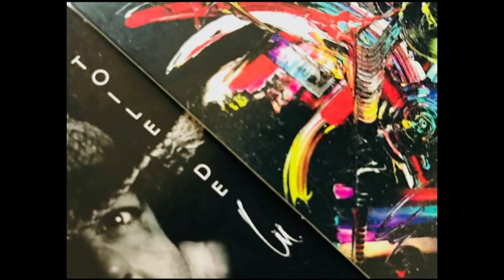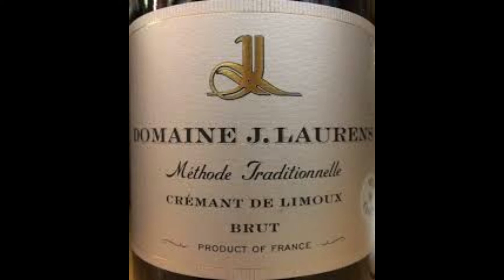Les Ju'divins 1ère édition